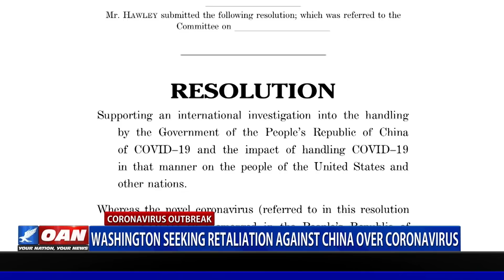Washington seeks retaliation against China over coronavirus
While the world copes with coronavirus, some in Washington have already sought ways to hold China accountable for the pandemic. One America's Richard Pollock has more.